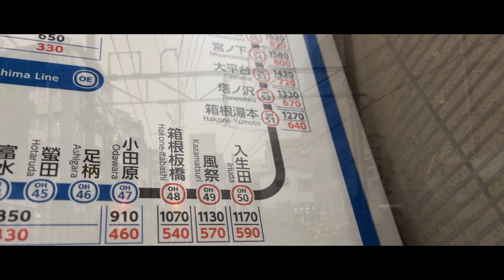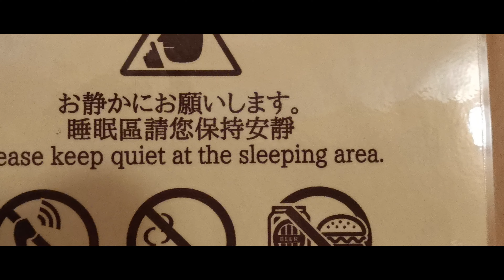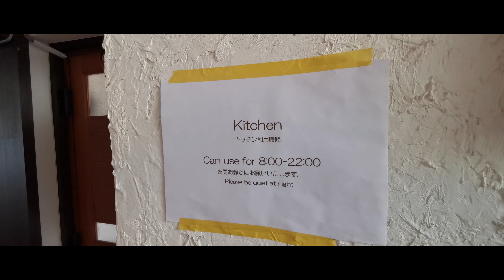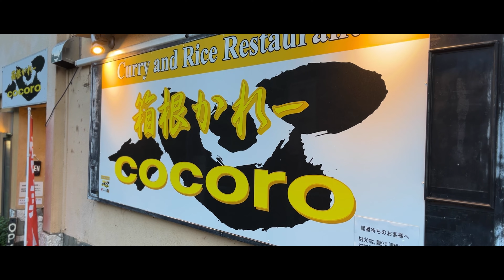【@3,150円】箱根二人用カプセルホテル的なゲストハウスAZITO😴🏨 | 綺麗＆格安＆快適、箱根で過ごすおすすめ旅行と最高の温泉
東京から電車で一時間半で行ける箱根に一泊しました。
久しぶりのゲストハウス滞在だったのですが、毎月訪れたいと思ってしまうほど、良いアコモデーションでした。
安価・清潔・快適で、雰囲気はどことなく秘密基地のような感じ。
幼い少年の頃に戻ったような感覚になります。

ゲストハウスでは、近隣の温泉施設に安く入れるチケットも販売しています。
ホテル内に温泉が完備されていなくとも、充分に箱根を堪能できると思います。
だからこそ、外国人が沢山宿泊されるのかもしれません。
因みに、この日は日本人は私だけでした。

samurai travel
solo travel
solo trip
how to travel solo
japan travel
japan trip
capsule hotel
capsule hotel tour
capsule hotel review
capsule hotel tour
capsule hotel review
カプセルホテル 男性
カプセルホテル 女性
カプセルホテル 東京
capsule tokyo
カプセルホテル 大阪
capsule osaka
カプセルホテル 日本
capsule japan
japan capsule hotel
hakone
guest house hakone
ゲストハウス 箱根